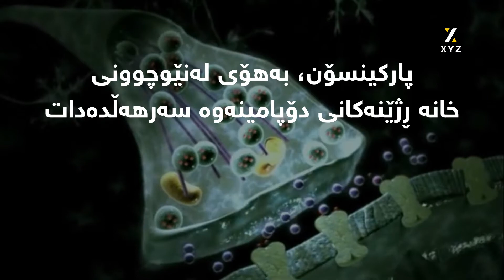کەوچکێکی زیرەک بۆ نەخۆشانی پارکینسۆن